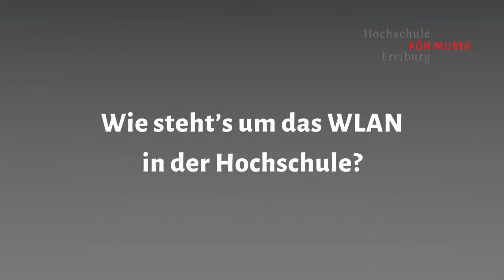IT an der Hochschule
Ausschnitte aus einem Interview mit den IT-Mitarbeitern der Hochschule vom 27. Mai 2020.

Jonathan Förster vom AStA der Hochschule für Musik Freiburg spricht mit Urs Liska, Ralf Mattes und Alexander Trapp über die IT an der Hochschule. Es geht um das WLAN im Gebäude, die Lernplattform Glarean, Videokonferenzen, die PCs und Kopierer für Studierende sowie den digitalen Raumbelegungsplan.

00:18 Wie steht’s um das WLAN in der Hochschule?
03:49 Was ist wissenswert über Glarean?
10:26 Ein kleiner Einblick in andere Video-Plattformen
13:34 Stichwort PCs/Kopierer für Studierende
15:08 Digitaler Raum-Belegungsplan („Asimut“)